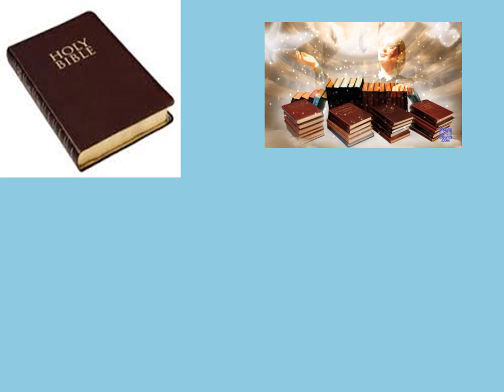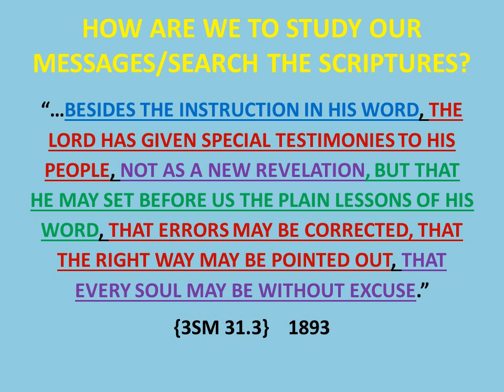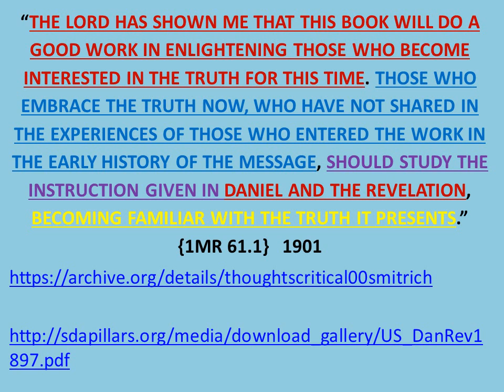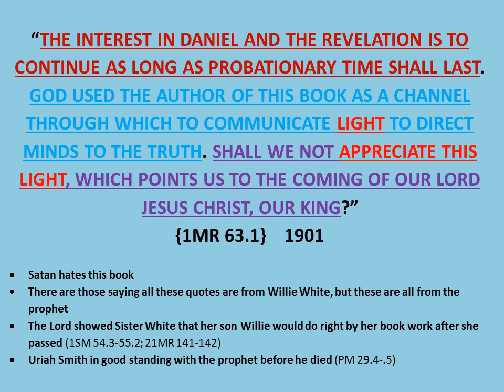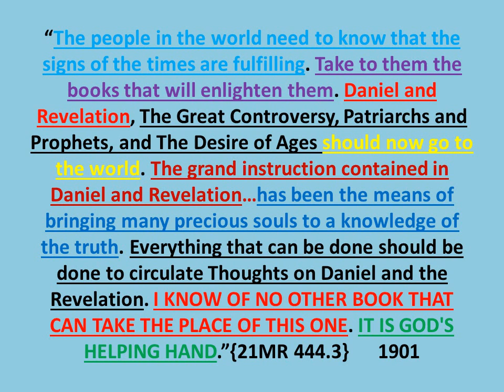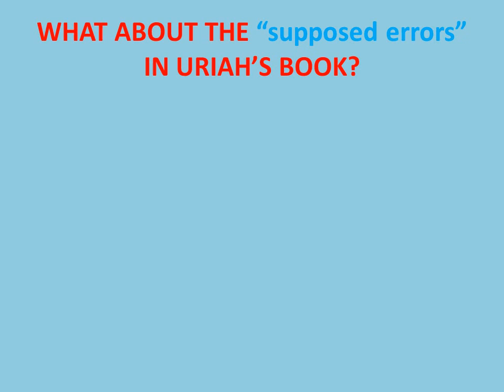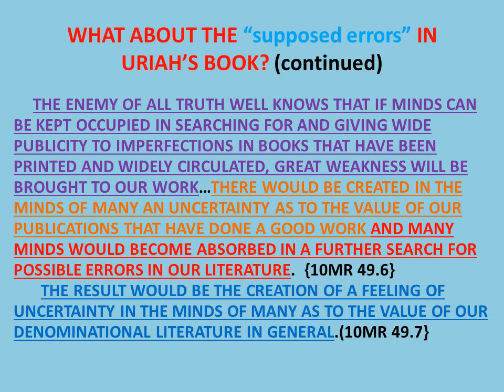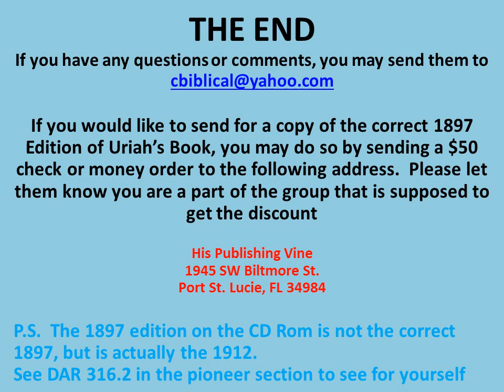WHO IS THE KING OF THE NORTH? (PART 1): ELLEN WHITE, DAN & the REV, & THE EASTERN QUESTION